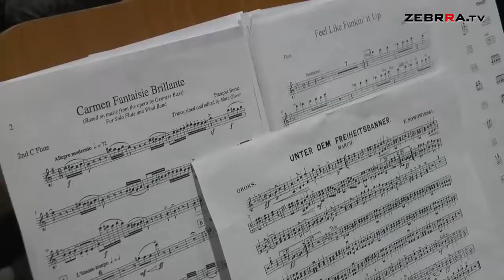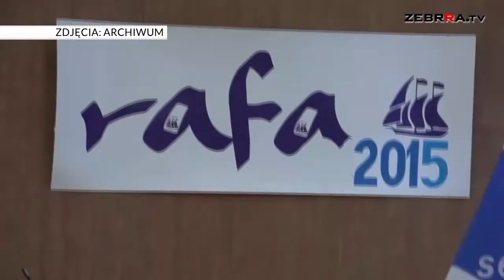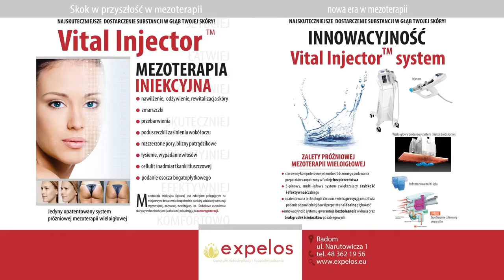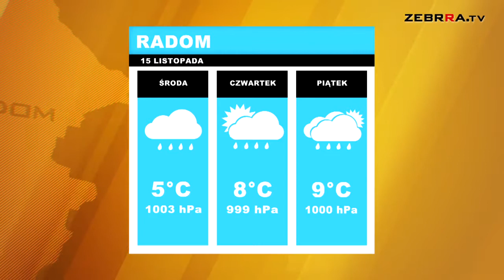2016.11.15 Dziennik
Zapraszamy do obejrzenia wtorkowego wydania DZIENNIKA. A w nim mówimy o wymianie słupów oświetleniowych w Białobrzegach, koncercie młodzieżowej orkiestry Grandioso w rodzinnym Radomiu, konferencji IT w Zespole Szkół Technicznych oraz o kolejnej, 36 edycji Ogólnopolskiego Spotkania z Piosenką Żeglarską "Rafa". Zapraszamy.